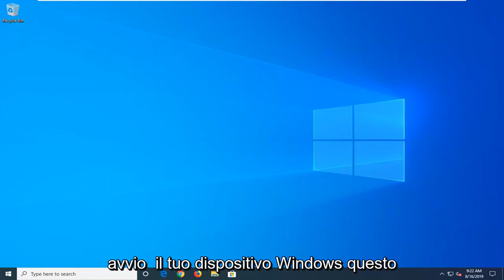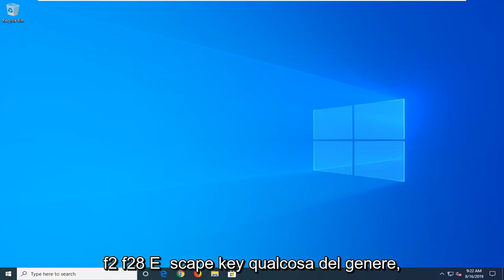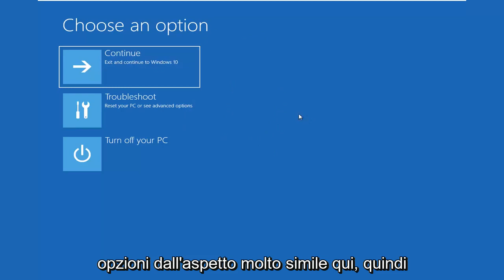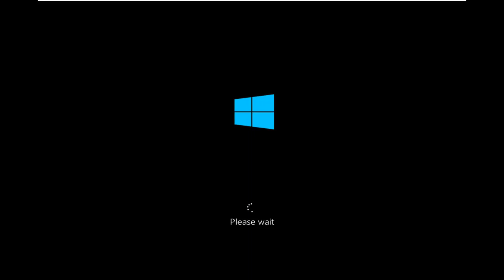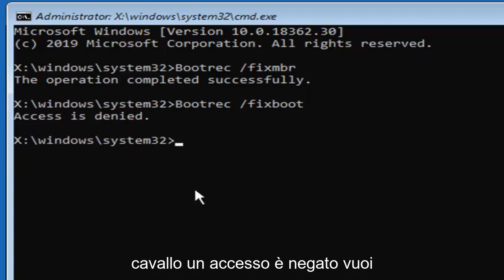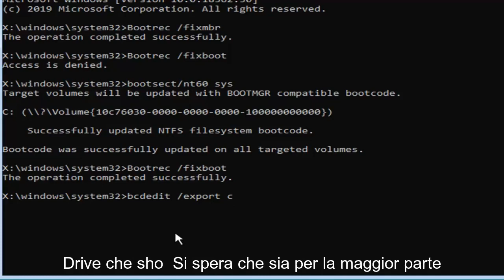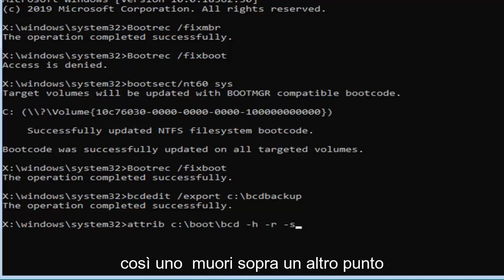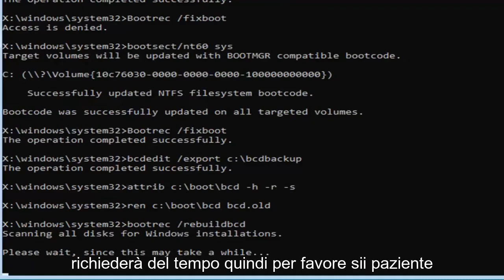Come risolvere l'errore BSOD (0xc00000e) in Windows 10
Come risolvere il codice di errore 0xc000000e in Windows 10.

Codice di errore di ripristino 0xc000000e, Il tuo PC deve essere riparato, indica un guasto hardware o una configurazione errata dell'unità e può essere accompagnato da diversi messaggi di errore come:

Un dispositivo richiesto non è connesso o non è possibile accedervi
Il dispositivo richiesto non è accessibile
Impossibile caricare la voce selezionata
Impossibile caricare la voce selezionata perché l'applicazione è mancante o danneggiata
La selezione di avvio non è riuscita perché un dispositivo richiesto è inaccessibile.

0xC000000E, o STATUS_NO_SUCH_DEVICE, indica un errore hardware o una configurazione errata dell'unità. Controllare i cavi e controllare l'unità con l'utilità di diagnostica disponibile dal produttore dell'unità. Se si utilizzano unità PATA (IDE) meno recenti, questo codice di stato può indicare una configurazione errata dell'unità master/subordinata.

Le diverse cause di questi errori sono o il file winload.exe non è accessibile o è danneggiato oppure non è possibile individuare la posizione di avvio del sistema operativo. Quindi, per avviare e accedere al nostro sistema operativo, dobbiamo intraprendere le seguenti correzioni.

L'errore 0xc000000e quando si tenta di avviare Windows significa che si tratta di dati di configurazione di avvio danneggiati. I dati di configurazione di avvio sono un archivio globale per tutte le opzioni e le impostazioni relative all'avvio sui PC Windows più recenti.

Verrà visualizzato questo errore quando si tenta di avviare il dispositivo e verrà visualizzata una schermata nera che fornisce istruzioni su come riparare il computer utilizzando un disco di installazione o un'unità di ripristino. Sfortunatamente, avere quell'unità di ripristino è l'unico modo per risolvere questo problema, quindi dovresti metterne le mani su uno prima di iniziare. Se non ce l'hai, è abbastanza facile crearne uno usando Rufus o lo strumento di creazione di Windows Media da qualsiasi altro PC o laptop.